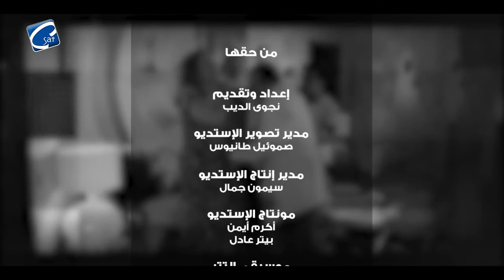من حقها "الحلقة السادسة" التمييز ضد المراة في العمل - مع الأعلامية نجوي الديب